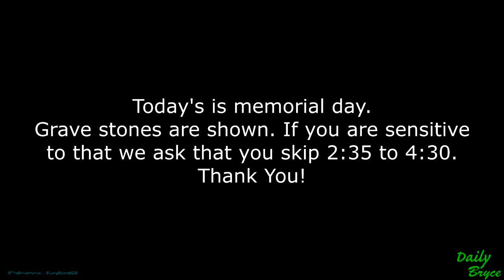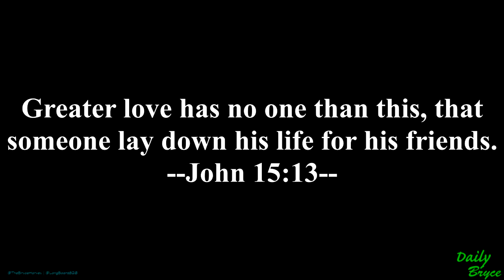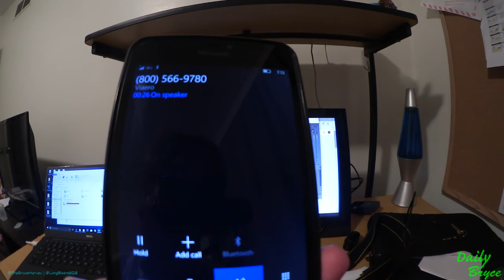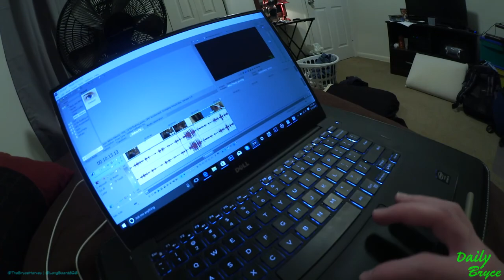MEMORIAL DAY! (5.30.2016 DAY 157)